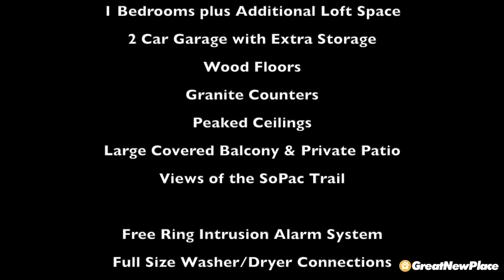8710 Park B Video Tour 2023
A short video tour of this spectacular townhouse with loft for rent. Our homes are all located in the Midtown area of Dallas - centrally located and minutes from Downtown, Uptown, SMU and White Rock Lake! to see which of our homes are coming available for rent.

We’re a little different from most places that you can rent – we’re a small company that really focuses on trying to offer great spaces at a reasonable cost and provide excellent service. Since we own homes in a number of different communities, all of are places are unique, but there are certain things you’ll find in all of our places...
- An architecturally interesting space
- Fantastic finish out.
- Great communities
- Low utility bills
- Increased security
- Better service

When you rent from Great New Place, you’re dealing with the people who own the property – not a management company. Find out more at our website!